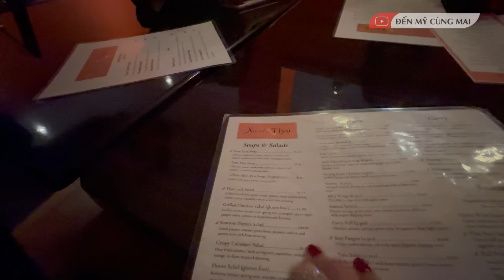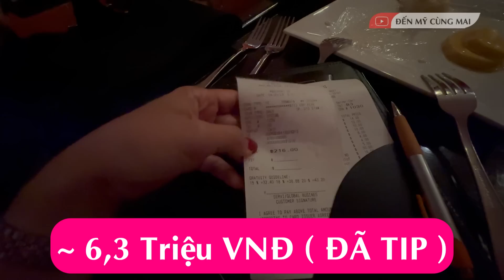Cùng Con Gái Riêng Của Chồng Trải Nghiệm Đồ Ăn Thái Lan CỰC NGON Tại Philadelphia | Đến Mỹ Cùng Mai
Cùng Con Gái Riêng Của Chồng Trải Nghiệm Đồ Ăn Thái Lan CỰC NGON Tại Philadelphia